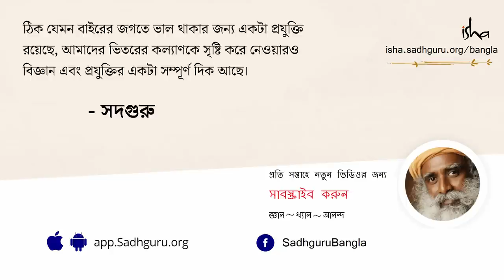কাঠের আসবাবপত্র কিনে পরিবারের ক্ষতি ডেকে আনছেন নাতো! | Sadhguru’s Occult Experiences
গুপ্তবিদ্যা বা কালা জাদুর চর্চাকারীরা কখনও কখনও তাদের বিদ্যা গাছেদের উপর অভ্যাস করেন।
এখন এরকম কোনও গাছের কাঠ দিয়ে যদি আপনার বাড়ির আসবাবপত্র তৈরি হয়ে থাকে,
সেক্ষেত্রে কী হতে পারে, এবং আরও কিছু রোমহর্ষক অজানা বিষয় নিয়ে সদগুরু
এই ভিডিওতে আলোচনা করছেন।